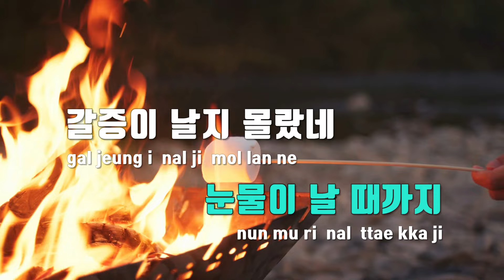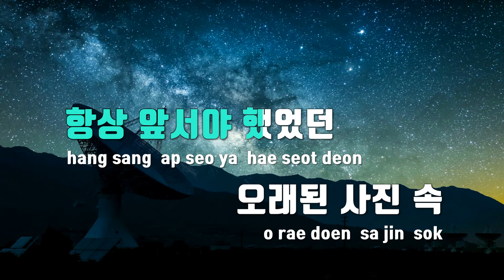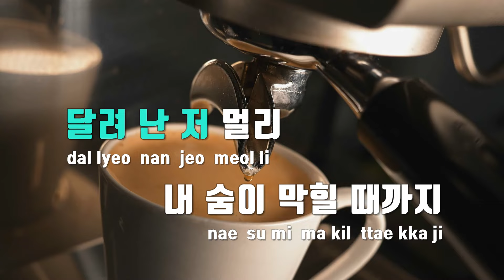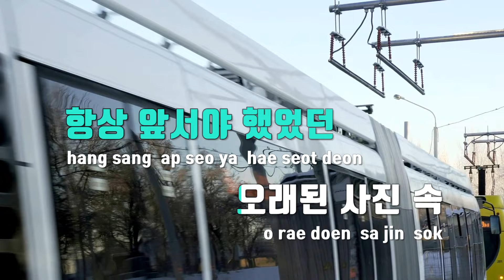[TJ노래방 / 멜로디제거] 물 - 기리보이 / TJ Karaoke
물  --  기리보이